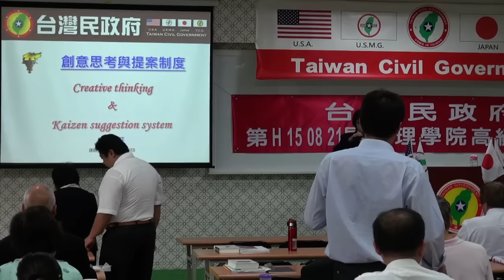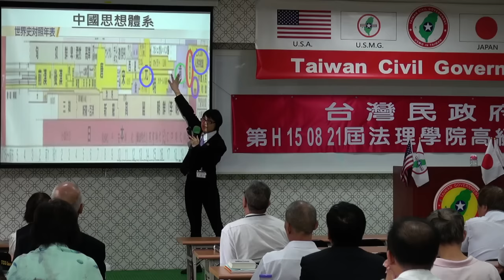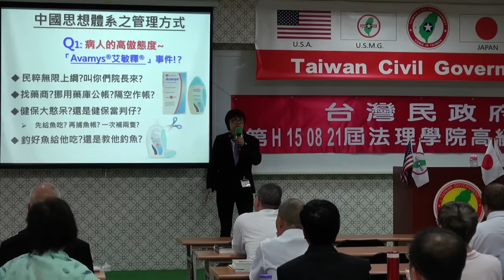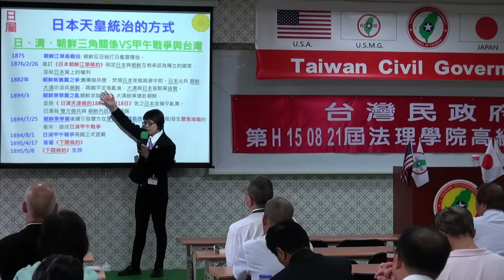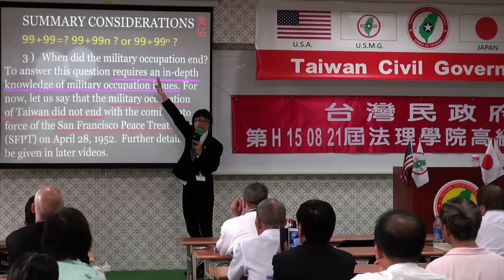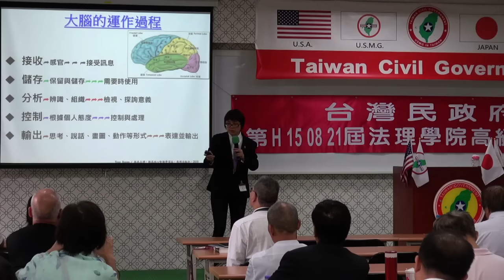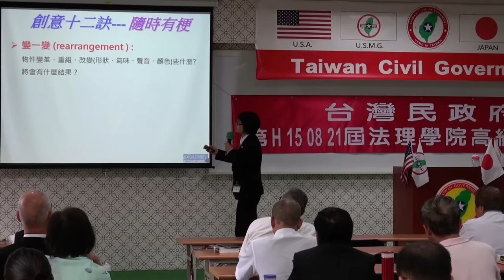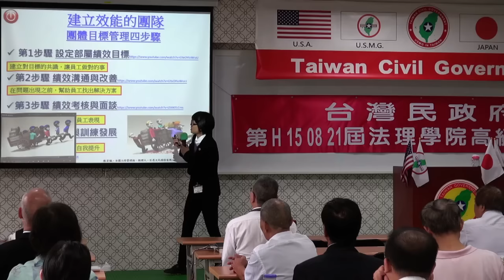150823-9-創意思考與提案制度-張麗雯-台灣民政府第H150821屆高級行政參議班